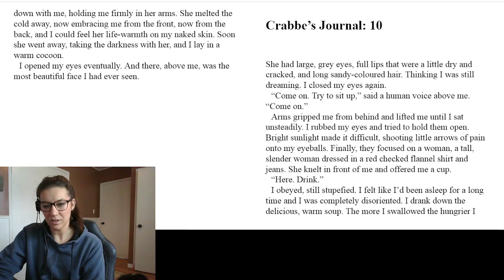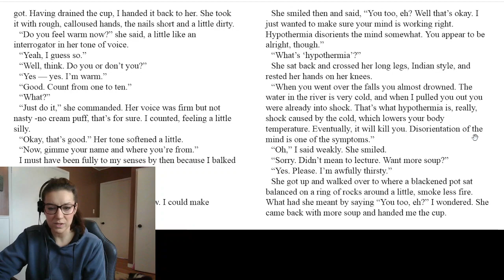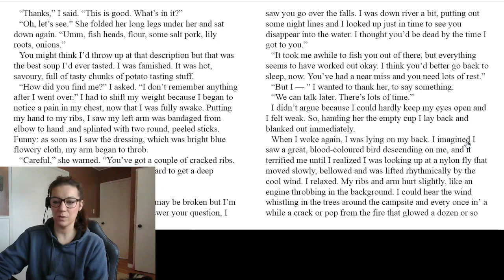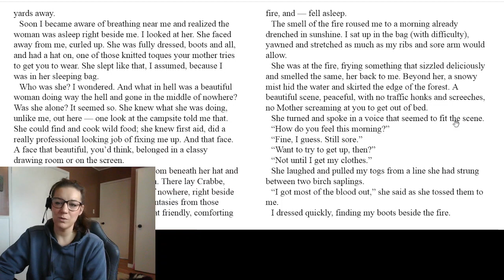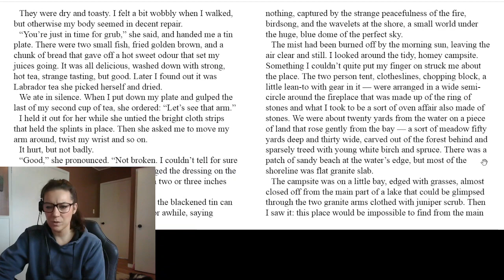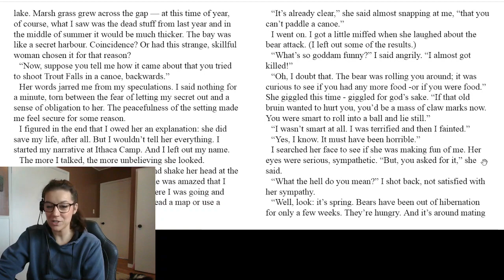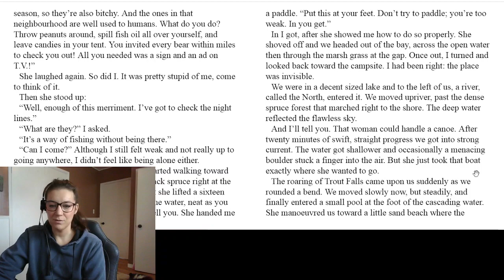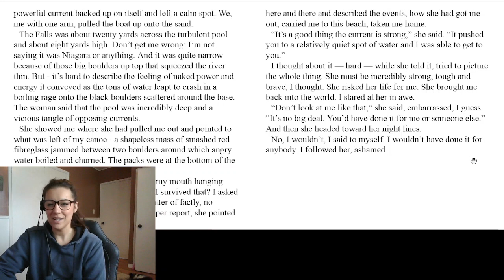Crabbe by William Bell Journal 7 Chapter 7 Audio with Text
Listen to the novel Crabbe by William Bell read chapter by chapter with the text on the screen. This book is read by high school English Classes in Ontario and it's a good one!

The novel tells the story of a teenage boy who runs away from home and has to survive in the wilderness. The book is written in the first person as a series of journals kept by the protagonist. Running away does not solve his problems, but he does learn a thing or two.

Topics and themes include appearance vs. reality, taking responsibility, coming of age, adventure and wilderness, self-esteem, family love, guilt and shame, and the education system.